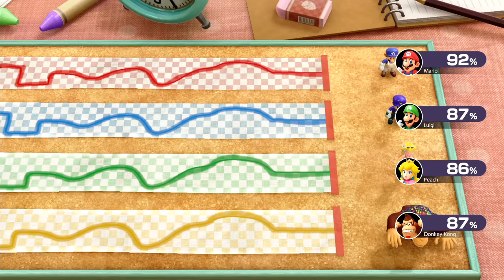Mario Party Superstars All Minigames - SMG3 Vs SMG4 Vs Peach Vs Donkey Kong Party Time